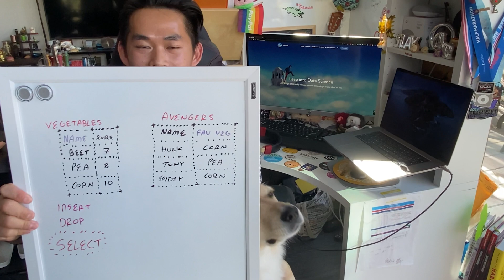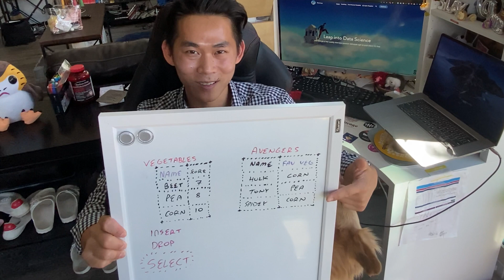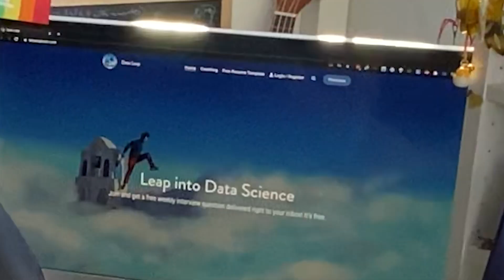If I'm new to tech, what can I learn in 24 hours?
If you work on a computer more than 20% of the day, you can do this. Often the the BIG difference between Data Analysts vs Data Scientists. Stop building someone else's wealth, and start learning the skills necessary to break into tech and increase your salary by 40-50% with this MUST LEARN programming language.

► Get 3 Free Stocks on WeBull (Valued up to $1600 when you deposit $100)

––– ♪♫ Artists' Links ♫♪ –––
"the day we got lost in eachothers answering machines"
As a 25-year-old in Silicon Valley that built 9 streams of passive income in 2020, I want to help you find your own path to 6 figures in 6 months. Let's leap together.